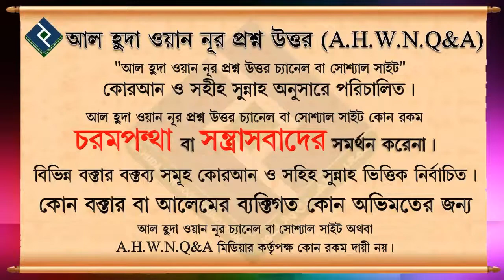রাতে ঘুম থেকে জাগার পরে কোন দোয়াটি পড়তে হবে ᴴᴰ┇শাইখ মুহাম্মদ রাশীদ আহমাদ